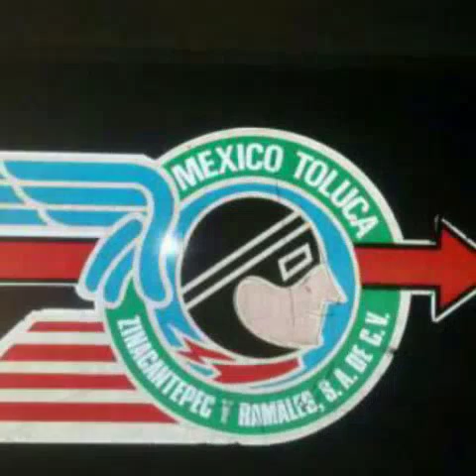Autobuses zinacantepec zina•bus execelencia